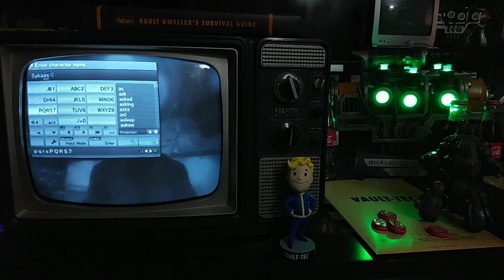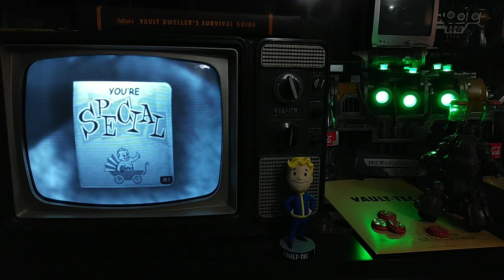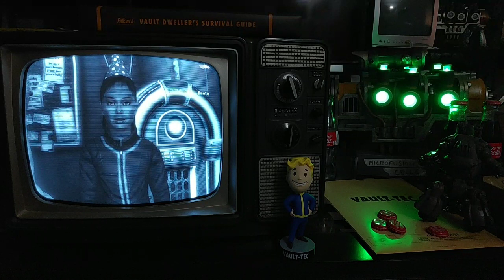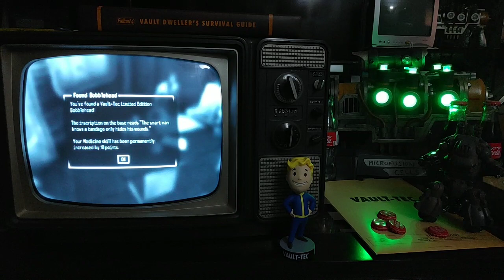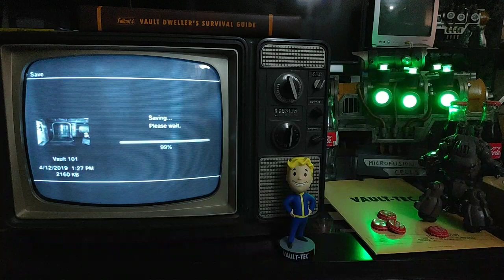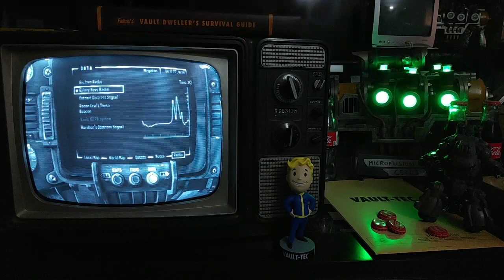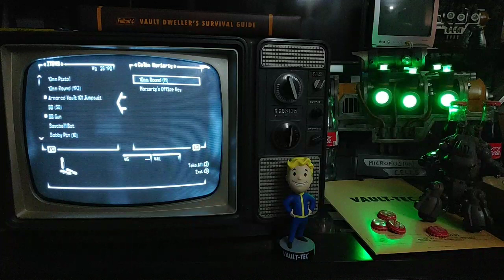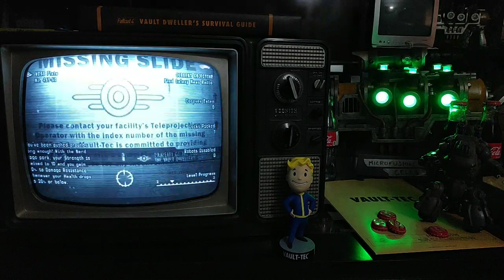Fallout 3 on a 1969 Zenith CRT TV - Part 1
First play session of Fallout 3 on the old black and white tube TV. CRT gaming at its finest.

Video taken from my twitch livestream.

Fixed the title after confirming with grandma that she watched the moon landing on this TV.